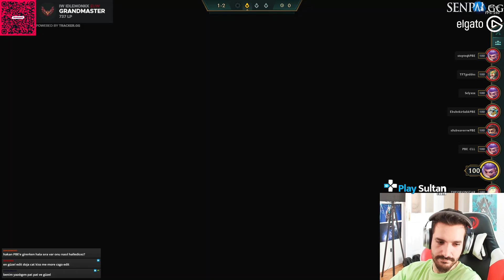BİR YASUODAN DAHA İYİSİ NEDİR !? WHISPERS YASUO CARRY !!! | SET 7 TFT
Yayın Her gün 18:00 - 03:00

00:00 STAGE 1
01:57 STAGE 2
09:42 STAGE 3
17:19 STAGE 4
25:30 STAGE 5
32:12 STAGE 6